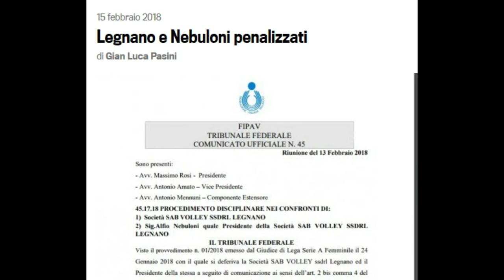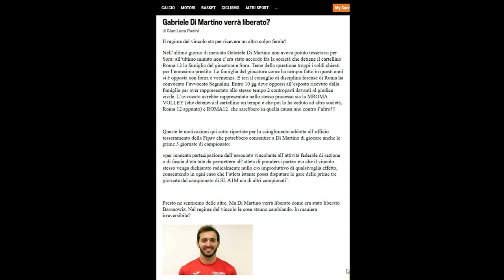Poor Volleyball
The cry of distress for the last scandal of italian volleyball